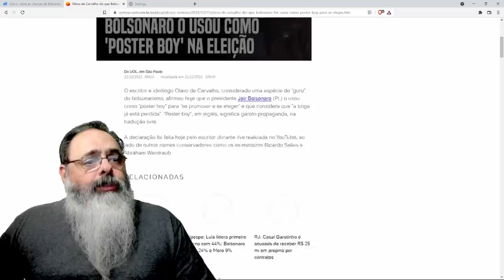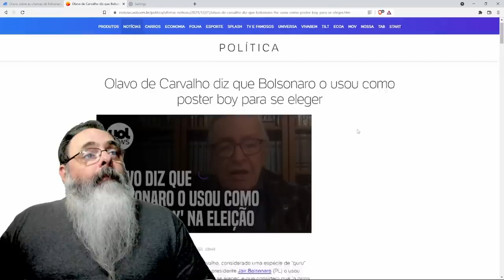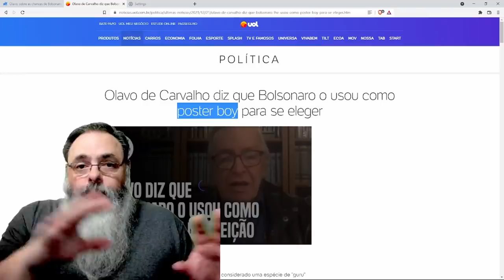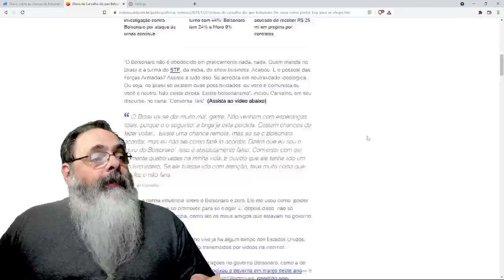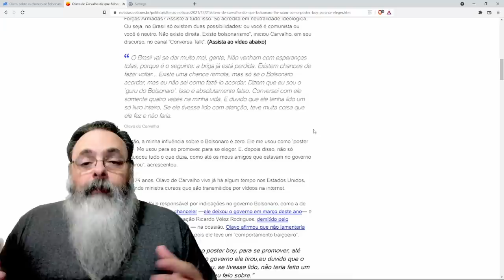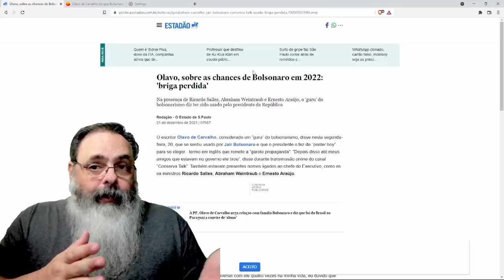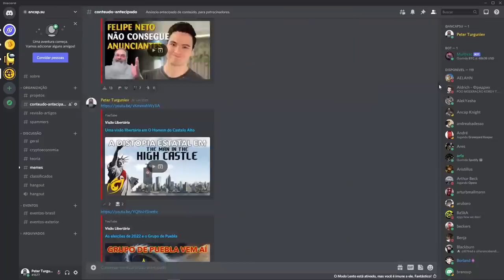Esquerda repercute críticas de Olavo a Bolsonaro como se fosse rompimento, de novo